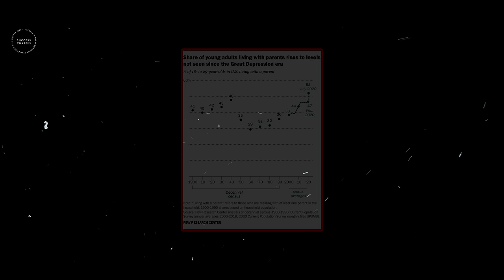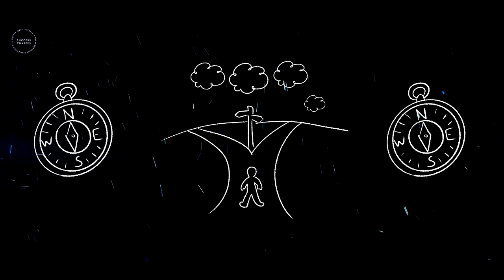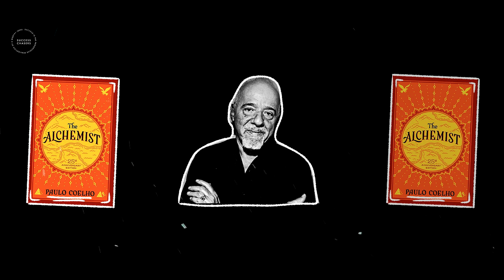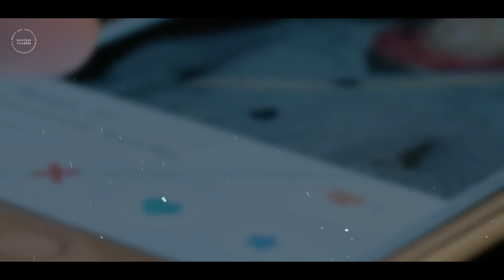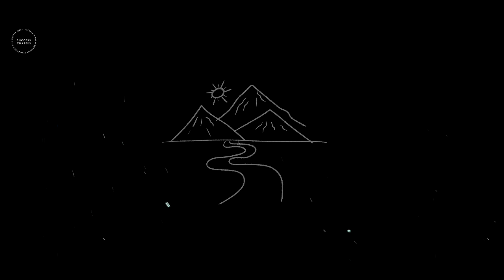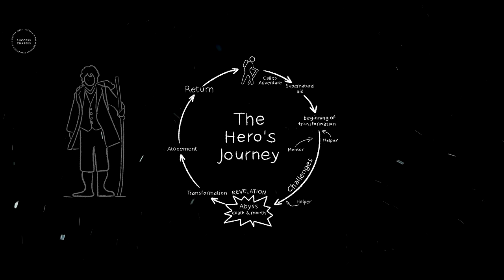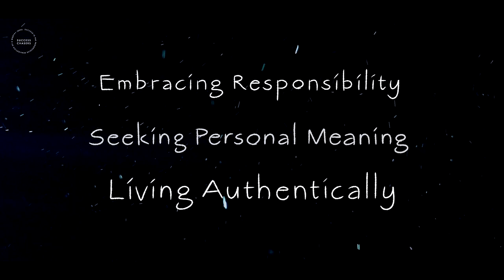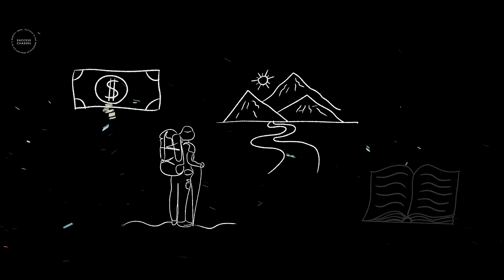Trapped in Childhood: Why Young Men Are Not Growing Up and How to Change It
The Art of Becoming An Adult: A Complete Guide To Growing Up

JustAViewer43
Jaden Wright
Romel Obcena
Andrew Willis

In "Trapped in Childhood: Why Young Men Are Not Growing Up and How to Change It" we delve into the complex issues delaying the passage to manhood for many young men today. Drawing wisdom from psychologists, philosophers, and cultural critics, this video seeks to understand why the modern path to adulthood seems more convoluted than ever—and how to navigate it successfully.

The Hero's Journey according to Joseph Campbell and its applicability to modern life.
Philosophical perspectives from existentialism to Stoicism and what they can teach us about becoming a responsible adult.
Psychological theories like the Peter Pan Syndrome that offer insights into delayed emotional development.
How societal and economic changes have shifted the landscape of adulthood.
Practical solutions for breaking free from the cycle of delayed maturity.

The journey from boyhood to manhood is as old as time, but never has it been so fraught with complexity and confusion. With shifts in economic structures, changes in societal norms, and a lack of positive role models, the modern route to adulthood has become a labyrinth. This video aims to offer you a map for that intricate journey.